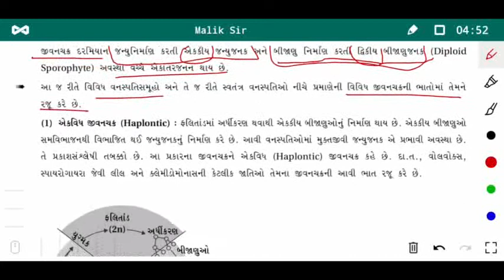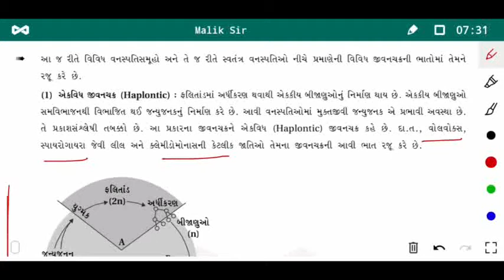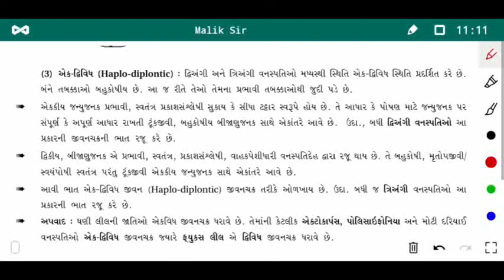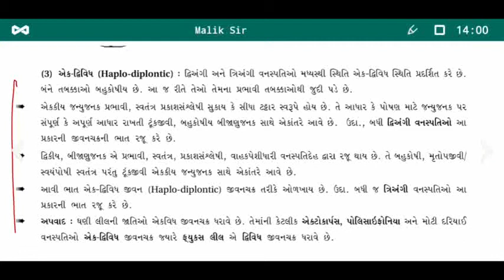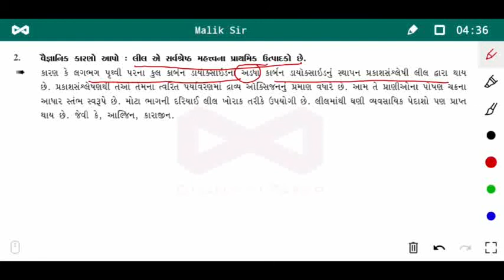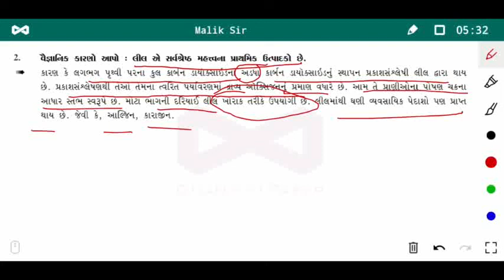11 Sc Bio, Guj, Ch 3, Lec 9, Life Cycles & Alternation of Generation